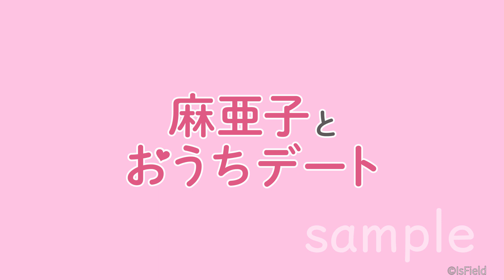「おうちdeグラドル」シリーズ 「麻亜子とおうちデート」 sample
「おうちdeグラドル」シリーズ
麻亜子さんのサンプル動画です。

本編は、こちらよりご購入下さい。